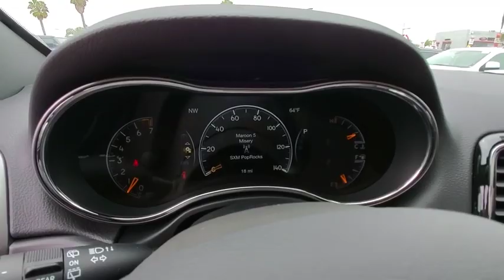2019 Jeep Grand Cherokee Ventura, Oxnard, San Fernando Valley, Santa Barbara, Simi Valley, CA G2386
Bright White Clearcoat New 2019 Jeep Grand Cherokee available in Ventura, California at

2019 Jeep Grand Cherokee Limited X - Stock#: G2386 - VIN#: 1C4RJEBG9KC752017

Crown Dodge
6300 King Drive

Bright White Clearcoat 2019 Jeep Grand Cherokee Limited RWD 8-Speed Automatic 3.6L V6 24V VVT